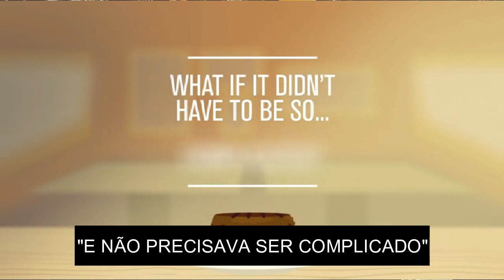Entenda porque o BRASIL vai falir em até cinco anos se